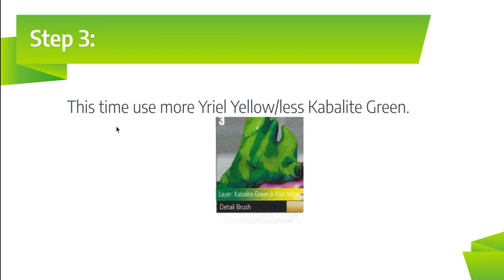How to Paint: Green Fire